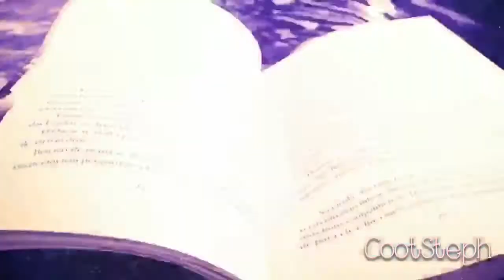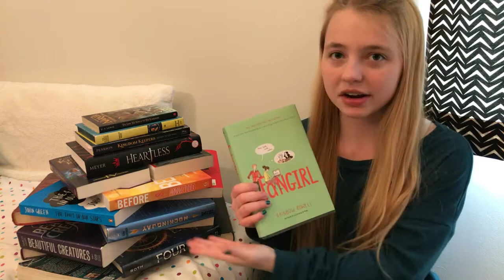Merry BOOKmas Tag!!